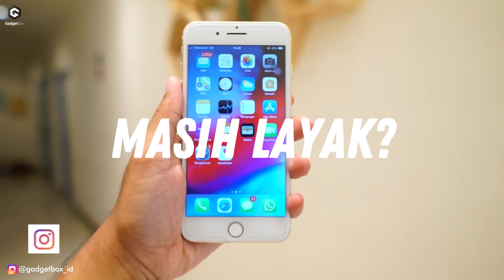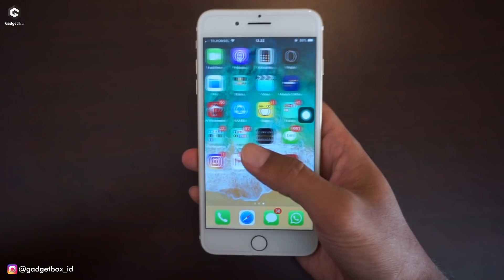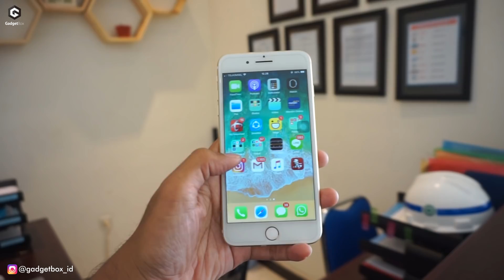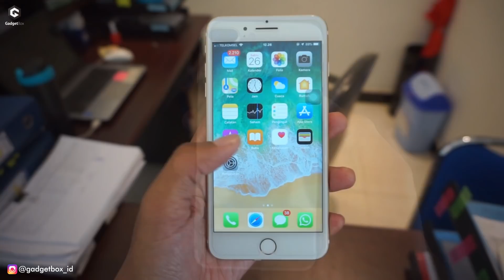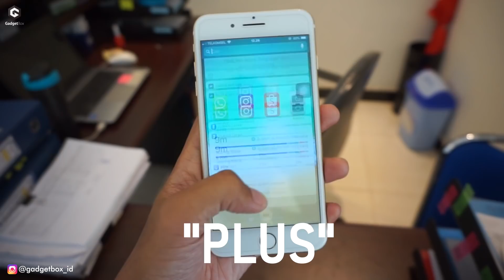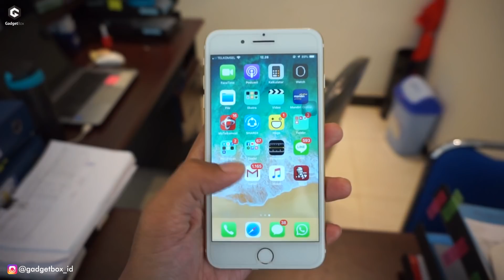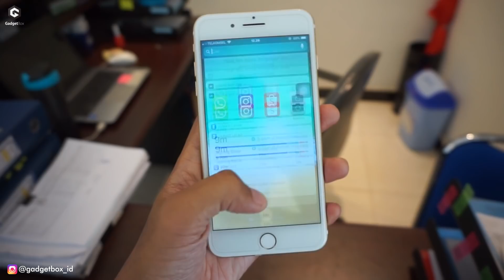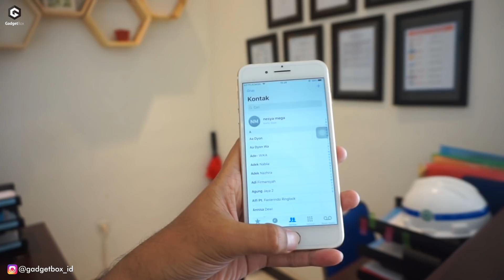5 Alasan iPhone 7 Plus WAJIB Dibeli di Tahun 2020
iPhone 7 Plus di 2020? Yakin? Jangan lupa tonton sampai abis karena harga termurah hanya ada disini untuk iPhone 7 Plus guys! Semoga video ini bisa jadi referensi buat kalian beli di 2020 ya! Dijamin Nyesel kalau ga nonton!

Beli Followers & Like Instagram : 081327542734 (WhatsApp)

iPhone xr unboxing and review
iPhone XS Max Review